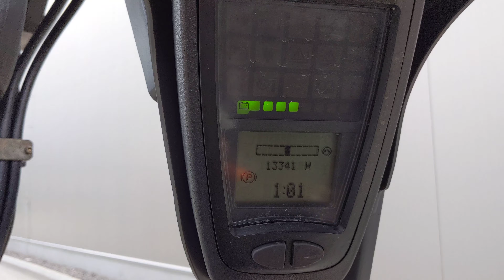35729 - LINDE E 16 C